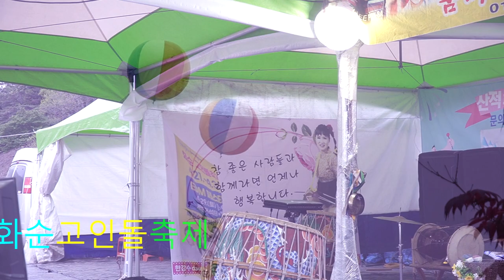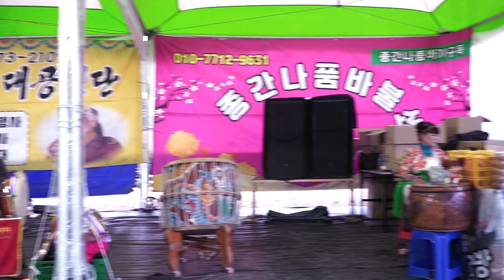정원이품바 - 엄마꽃, 울아버지손, 사랑역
2023, 화순 고인돌 축제